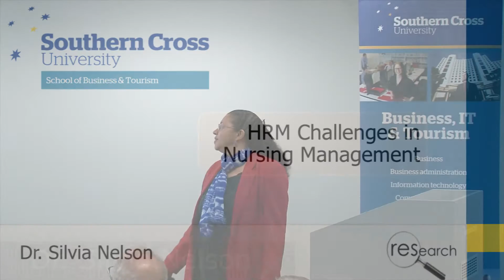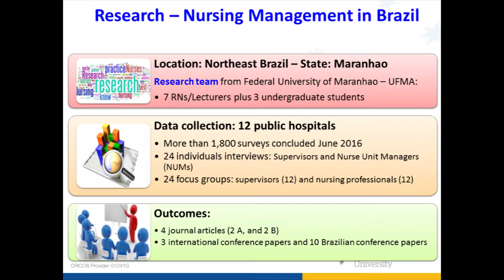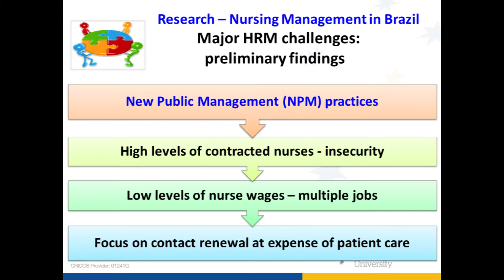HRM Challenges in Nursing Management – Dr Silvia Nelson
SCU School of Business & Tourism “Research Raves” 2016

17 individual researchers present a series of 3 to 5 minute pitches on current business, information technology and tourism research. Each talk showcases how their research is engaging with and impacting industry and professional practice.